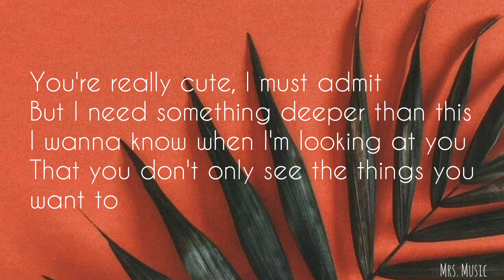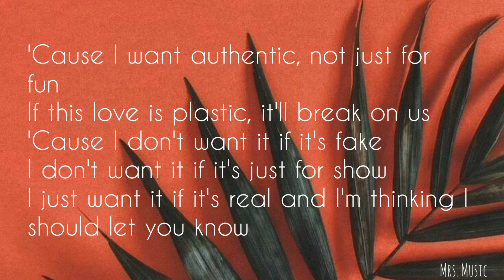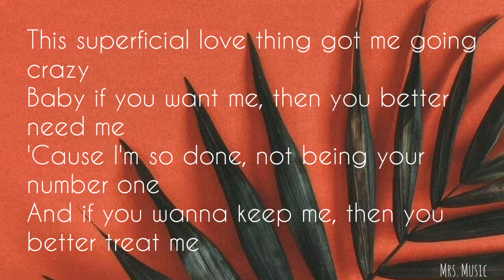Superficial Love —Ruth B. | Lyrics